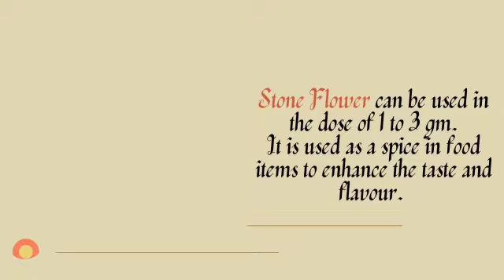stoneflower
Stone flower also known as Chharila or Phattar Phool, available.